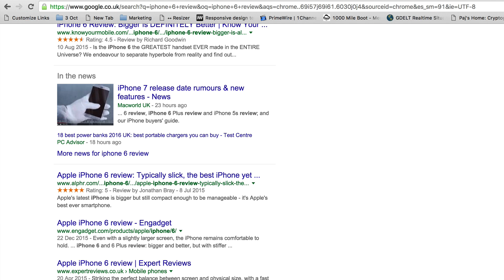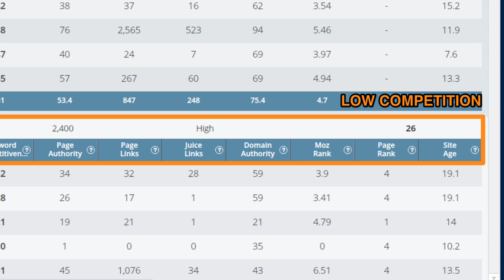Why keyword research for content creators is important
FREE Web design course In this video Mak gives tips on why keyword research for content creators is important. And why you should do keyword research before creating video or articles.